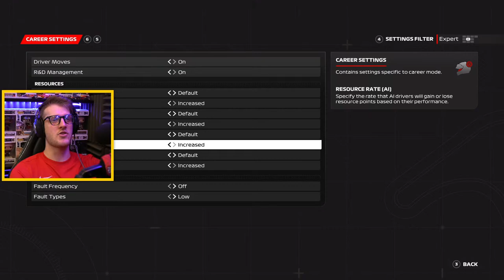F1 23 Career Mode Gameplay Playthrough, F1 World & More | LIVE 🔴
Our F1 23 Career mode begins as we start out as a Rookie joining Alpha Tauri on the 2023 Formula One Grid, can we work our way up the grid to one day be crowned World Champion?

We Will also playthrough the new F1 world as well as more F1 23 gameplay